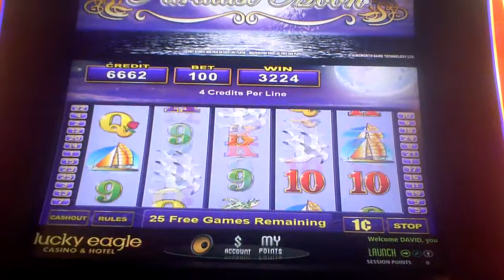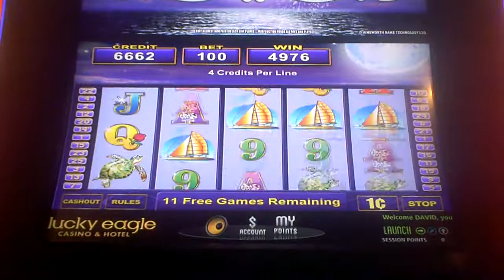Paradise Moon Slot Machine Bonus